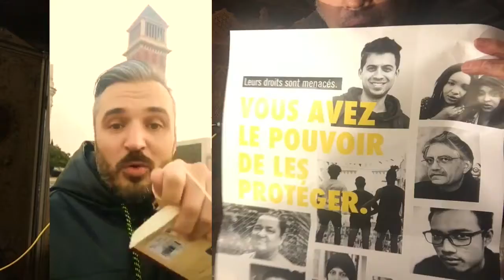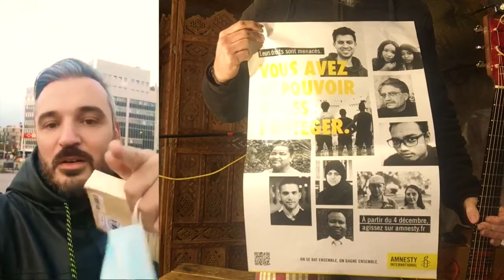Concert de soutien à Tatiana Revva - PAstObAL & Amnesty International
Tatiana Revva, femme médecin dans l’unité de soins intensifs à l’hôpital de Kalatch-sur-le-Don, dans le sud de la Russie, en a été victime. Depuis le début de la crise sanitaire, elle fait l’objet de manœuvres de persécutions de la part de l’administration. Son crime ? Avoir notamment dénoncé la pénurie d’équipements de protection individuelle pour le personnel médical.

Début mars, elle a fait part de ses préoccupations à un syndicat professionnel indépendant, l’Alliance des médecins, et a enregistré une vidéo pour décrire les problèmes rencontrés par le personnel au sein de l’hôpital. Peu après, la direction de l’hôpital a engagé des mesures disciplinaires. Blâmes, avertissements…, Tatiana pourrait même perdre son travail.

Elle a déposé une plainte au civil contre l’hôpital pour avoir pris des sanctions à son égard. Le 23 juillet, sa plainte a été rejetée, et la docteure fait maintenant l’objet d’une enquête préliminaire par la police. Elle risque des poursuites pénales pour « diffamation » au titre de l’article 128.1 du Code pénal russe. Tatiana Revva est une soignante en première ligne dans la lutte contre le Covid-19, et une lanceuse d’alerte. Elle est victime de persécutions uniquement pour avoir fait son travail. Au lieu d’être menacée, elle doit être protégée.

AGIR